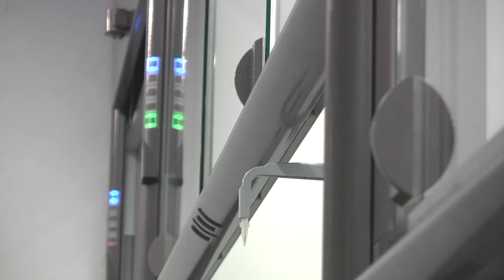Waldner Fume cupboards - Sash and damper function for VAV Fume cupboards by Aktivlab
Waldner Fume cupboard by Aktivlab offering advanced variable air volume (VAV) controls and unique sash safety features - now available in Australia